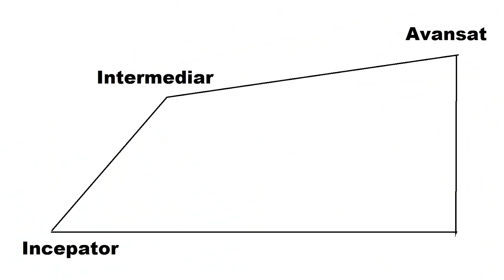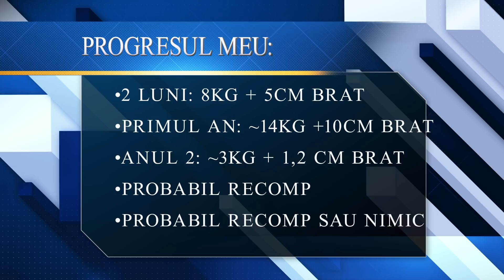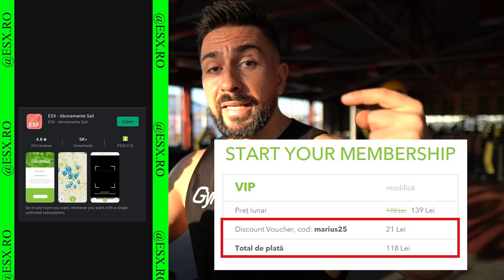In cat timp incepe sa se vada progresul? In cat timp te faci monstru ??? 😱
Probabil cel mai des intalnita intrebare din fitness ( pe locul 2 e: " cu cat tragi la piept? "  😂 ) este adresata in vlogul de azi. Sper ca am reusit sa ofer suficiente lamuriri si explicatii incat sa fie clar pentru toata lumea.

Abonamente ESX - Acces la peste 325 de sali cu un singur abonament
119lei pentru prima luna in loc de 139lei folosind cuponul de mai jos

Sala: Strada Gabriela Szabo 3 - 11, București 062293

Adidasi custom - @macrylic.art